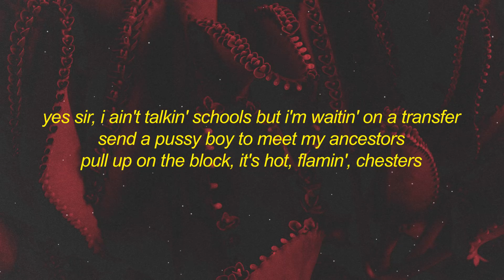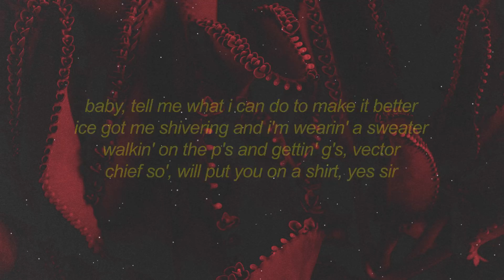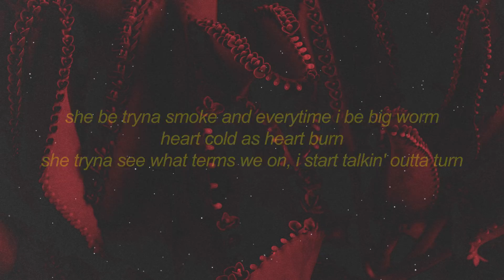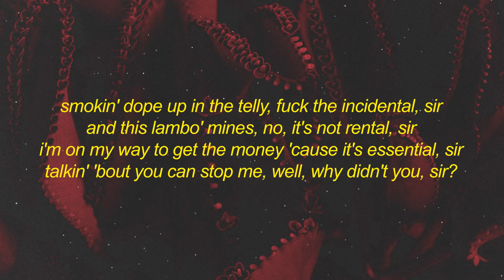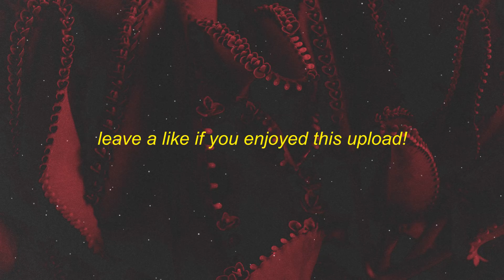Chief Keef - Yes Sir (Lyrics) | no sir b just pulled up in an i8 roadster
Stream Chief Keef - Yes Sir (Lyrics) | no sir b just pulled up in an i8 roadster

[verse 1]
no sir, no sir, no sir
new maybach but i ain't got a chauffeur
i'm in it for the bread, put you in a toaster
ayy, yes sir
ayy, ayy, got it lil older was a young flexer
you know it's a go 'cause bitch, my jacket checkered
pop one pill but it's a double decker
dududuh, ayy
yes sir, i ain't talkin' schools but i'm waitin' on a transfer
send a pussy boy to meet my ancestors
pull up on the block, it's hot, flamin', chesters
ayy, yes sir
i just flew a bitch in from manchester
they took me to jail, i should've smacked the arrestor
hop out the car flexin' like sylvester
ayy, ayy
no sir, bitch just pulled up in i8 roaster
track cost too much, told that bitch "no, sir"
ain't no fuckin' cryin' on my fuckin' shouldеr
hundred dollar steak and i don't like thе texture
you can die today, just scratch out yester'
diamonds on my ring, money like a wrestler
took away the good, it wasn't a good gesture
is your whip bullet proof? i'll be the tester
test that shit out like a damn semester
walked up in the club, had to change the weather
put that bitch out, she's probably seekin' shelter
they asked me what i want, i said "i want forever"
bitch keep callin' the phone, i had to send her an error
i said "i'm gon' call you back" but i can't remember
i want two bitches, who number one contender?
baby, tell me what i can do to make it better
ice got me shivering and i'm wearin' a sweater
walkin' on the p's and gettin' g's, vector
chief so', will put you on a shirt, yes sir
ayy, no sir
back seemin' farther but i'm gettin' closer
he'll kill his momma for a lil' exposure
and he left her body where the fuckin' crows were
[interlude]
ayy, yes sir, yes sir, yes sir
yes, yes, yes, yes, yes, yes sir, yes sir
yes sir

[verse 2]
she be tryna smoke and everytime i be big worm
heart cold as heart burn
she tryna see what terms we on, i start talkin' outta turn
she came to give me brain but i can't even learn
did it while i'm drivin', i can't even turn
lawyer so good, i bought him a law firm
everytime he beat the case, well done

[interlude]
whoo, yes sir
yes sir, yes sir, yes sir, yes sir

[verse 3]
we'll put you on a stretcher
this bitch five thousand, no crying on my sweater
she want some green to buy a purse
that bitch sixty thousand, stupid bitch, you got nerve
sent a couple shots, the last one was back burnt
ain't learned by now, the dumbass would never learn
i was trappin' and folks decided to commit a murder
tryna rob a trapper? stupid bitch, don't get murdered
seen my penmanship on a bitch, you need some cursive
all these niggas be jelly, i think it's perservatives
yes sir, yes sir, yes sir, yes sir, yes sir
this shit is real confidential, sir
oh, you puttin' out our business, we gon' come and get you, sir
have your people tellin' the news that you had potential, sir?
you a goofy, you get used like a utensil, sir
get your old ass shot with this new pistol, sir
smokin' dope up in the telly, fuck the incidental, sir
and this lambo' mines, no, it's not rental, sir
i'm on my way to get the money 'cause it's essential, sir
talkin' 'bout you can stop me, well, why didn't you, sir?
check my fuckin' facecard, check my credentials, sir
i might pull up in a bentley continental, sir
best shit i ever wrote, this shit monumental, sir
but i didn't write that shit, they like why didn't you, sir?
how the fuck you havin' all that shit up in you, sir?
got a ak the same height as kendall, sir
i'm a dog so that bitch want me in a kennel, sir
runnin' to you in the club, it's coincidental, sir
[outro]
yes sir, yes sir, yes sir, yes yes, yes sir, yes sir, yes sir